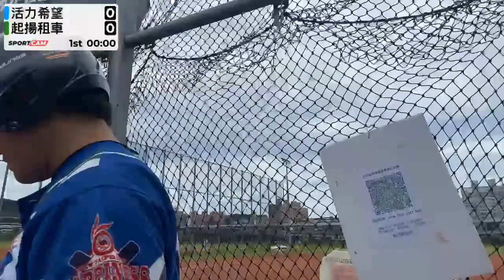SportCam YT stream - 28/11/2021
每個月75元小額贊助來幫助老闆實況頻道變得更優質

    ✭ 開播時間：晚上21:00 -  24:00
  (以上時間參考用!!!正確的時間來到直播間之後按下〝追隨按鈕〞